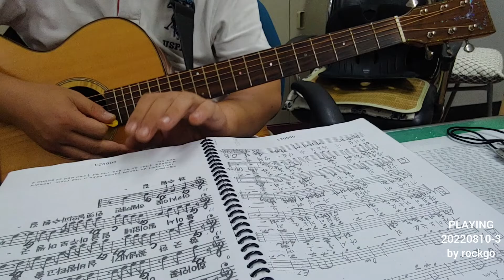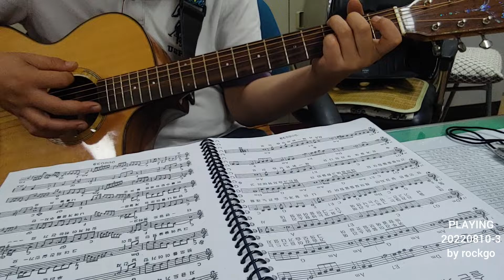PLAYING 20220810 연습3 by rockgo